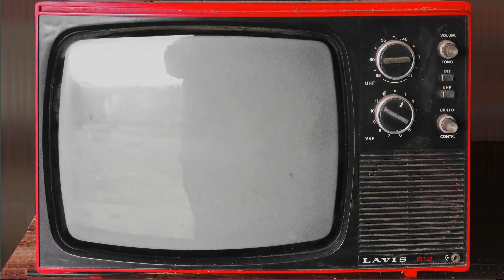Düsseldorf, meine Stadt: Kaiserswerth || youpod Refugees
In dem Projekt "Düsseldorf, meine Stadt" stellen junge Geflüchtete ihre neue Heimat Düsseldorf vor. In der heutigen Folge geht es um den Stadtteil Kaiserswerth: Das traditionsreiche Kaiserswerth konnte sich seine Jahrhunderte alten Charme bewahren. An längst vergangene Zeit erinnern die rheinnahe Stiftskirche aus dem 13. Jahrhundert sowie die im 12. Jahrhundert von Kaiser Friedrich Barbarossa begründete Kaiserpfalz, die heute eine imposante Ruine ist.